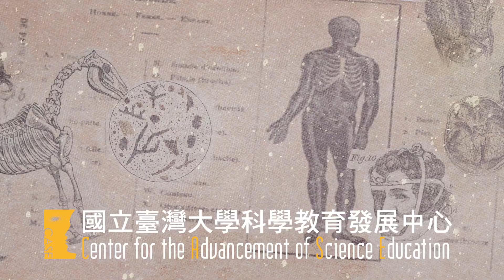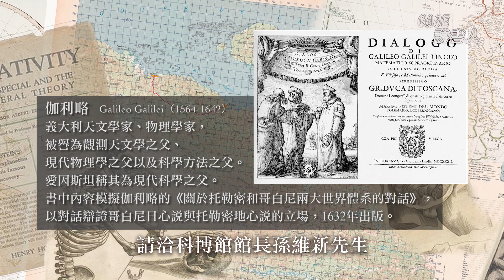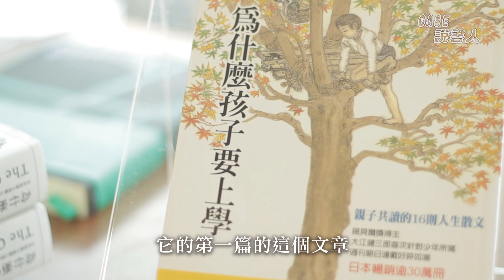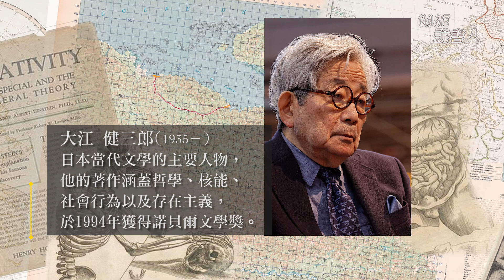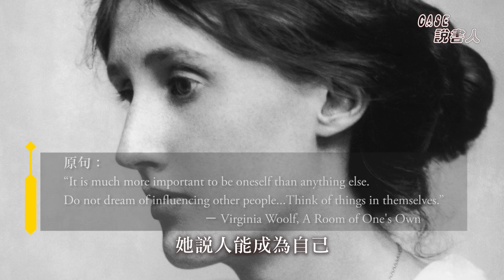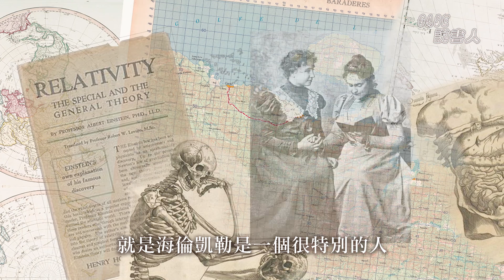數學教育#朱士維【CASE說書人】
【說書人】朱士維 -台灣大學物理學系教授
【主持人】臺灣大學科學教育發展中心特約主持人 周雲
【選書】
一個數學家的嘆息：如何讓孩子好奇、想學習，走進數學的美麗世界
作者： 保羅．拉克哈特 Paul Lockhart
譯者： 高翠霜
出版社：經濟新潮社

為什麼孩子要上學
作者： 大江健三郎
譯者： 陳保朱
出版社：時報出版